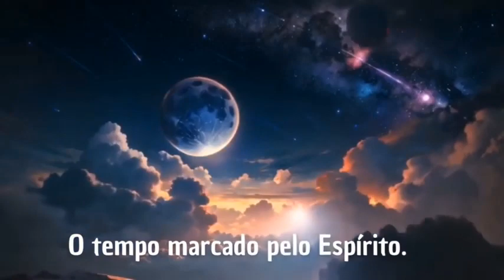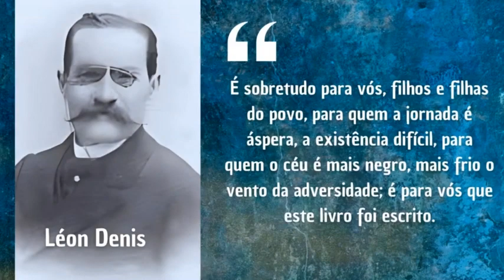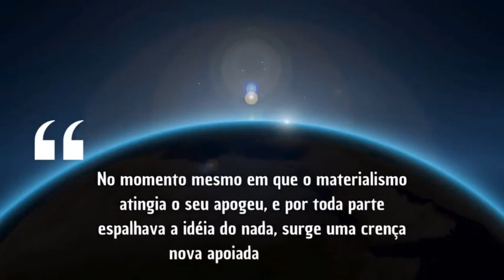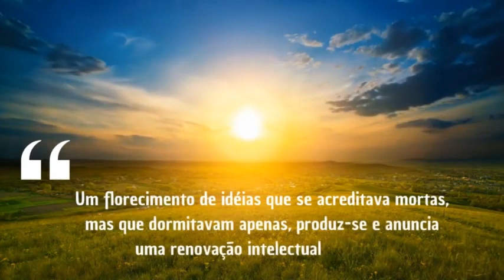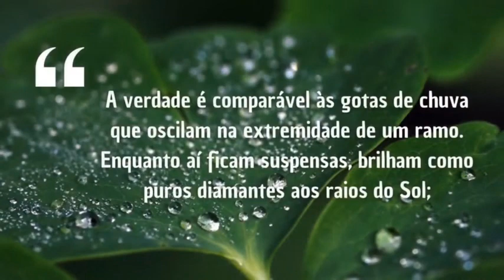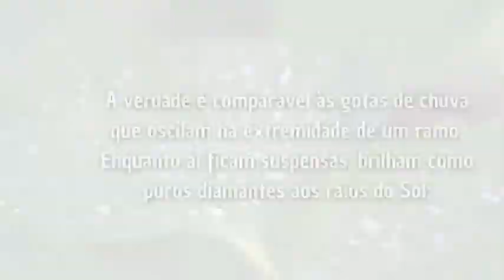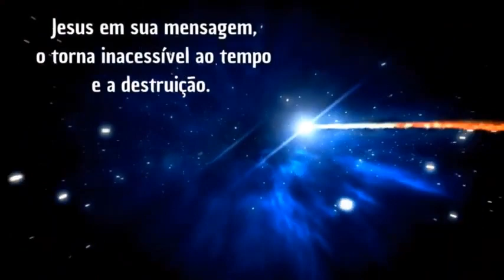Afinal, somos o Espírito no tempo? #5 | Doutrinas Secretas e Religião Verdadeira | C. Drux/Elarrat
AFINAL, SOMOS O ESPÍRITO NO TEMPO?

Live 05 | Facilitadores: Christiane Drux e Jorge Elarrat

Mediadora: Denise Balod

O estudo das obras: O Espírito e o Tempo de Herculano Pires, Afinal, quem somos? de Pedro Granja e  Depois da Morte de Leon Denis.

Esse canal não é monetizado para que não haja interferência na apresentação do seu conteúdo, mas temos necessidade de recursos para continuarmos operando as atividades da instituição, bem como para a manutenção das novas instalações.

Banco Bradesco agência: 1288-2  -  C/P 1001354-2

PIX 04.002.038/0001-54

Gratidão!